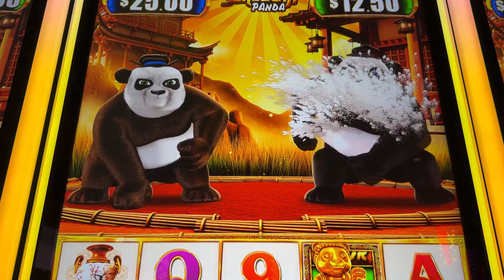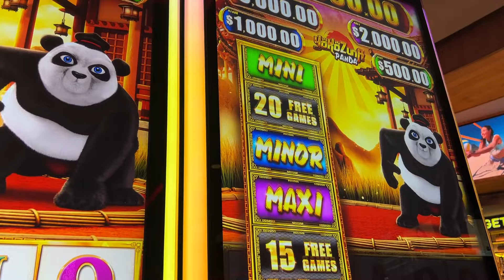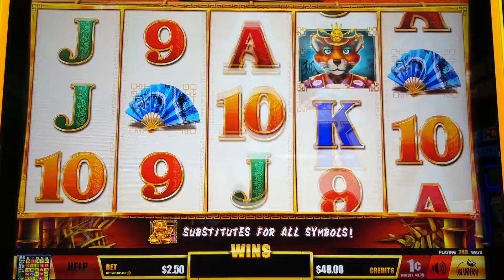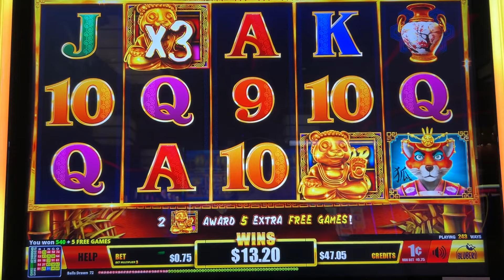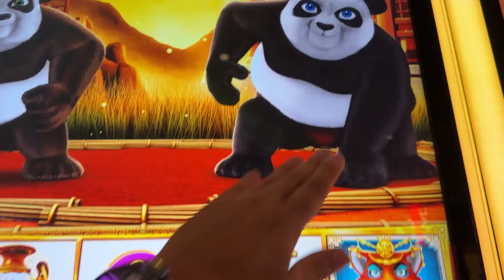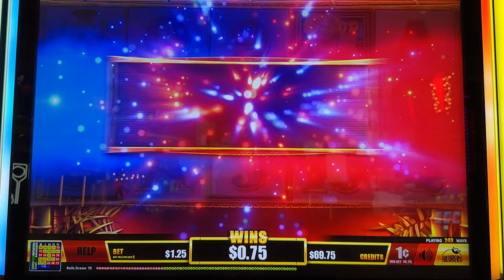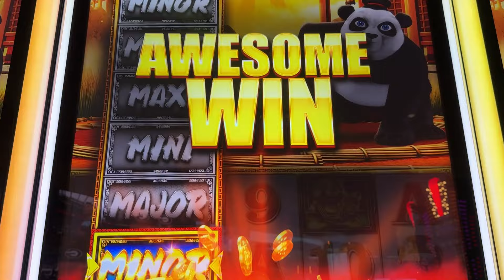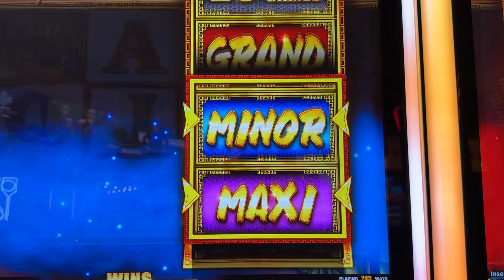New Yokozuna Slot! Free Games Bonus and Sumo Fights in my 1st and 2nd Attempts at Yaamava Casino!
My first and second attempts playing the new Yokozuna slot machine by BluBeri.  Though I triggered the free games bonus, the first attempt was rough as I never managed to trigger what I really wanted - the Sumo Fight!  I decided to give it a second shot and I was able to trigger the fights.  Picking the winner upgrades your bonus wheel.  And when the wheel spins, randomly, you could get multiple pointers.  Not sure yet if I'd try this for a 3rd time.  Taken at Yaamava casino/hotel in Highland, CA.